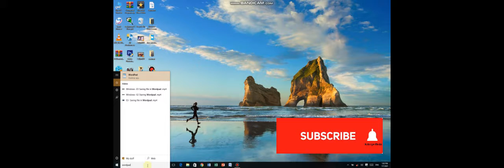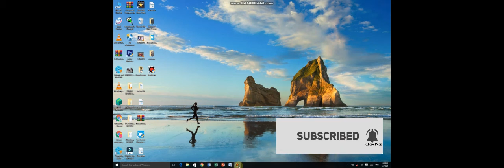Computer Basic: Windows-Book 1: Lesson Two: ( Starting Wordpad )